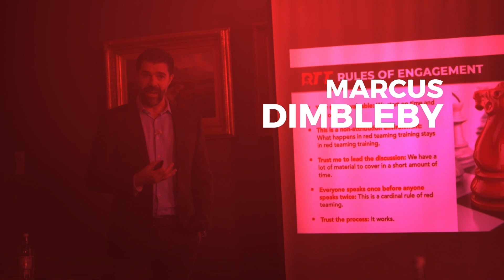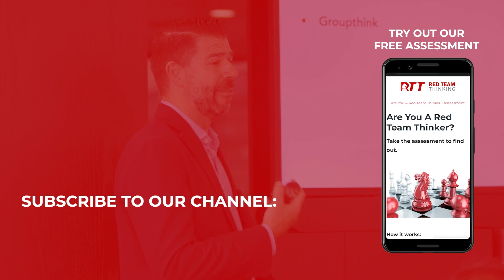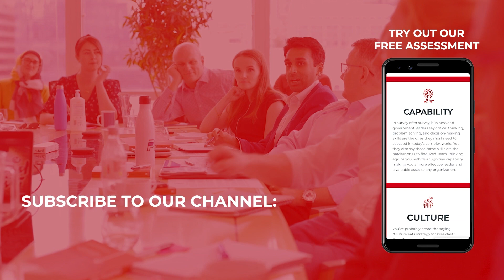The Permissionless Organization with Rita McGrath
In this episode of The Thinking Leader, Bryce Hoffman and Marcus Dimbleby talk with Rita McGrath, the author of several books, about how to take advantage of inflection points in your business.

McGrath shares fascinating insights on the importance of picking up on weak signals and being candid about the world's realities. Marcus explains the difference between wartime and peacetime leaders, and the significance of bringing people along on the leadership journey. McGrath stresses that leadership is about energy, emotional awareness, and skillful expression. She has created the idea of a permissionless organization and distributed decision-making as tools to be used by modern leaders.

In this episode:
- How to take advantage of inflection points in business and leadership
- What it means to be a permissionless organization and the advantages it offers
- How to design your organization to be permissionless and embrace distributed decision-making
- How to create a stable core in leadership by seeking out and embracing feedback
- Why leaders need to let go of decision-making responsibilities and embrace leadership agility
- What makes a great leader and the traits they exhibit